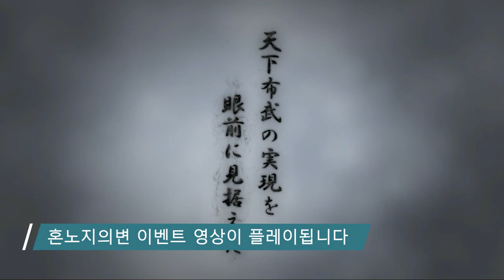[신장의 야망 신생 PK] 야마자키 전투(山崎の戦い) # 미츠히데편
[노부나가의 야망 신생 PK] 야마자키 전투 # 미츠히데편
▶ 야마자키 전투(山崎の戦い) # 미츠히데편 이벤트 공략 영상입니다.
[ 고화질 시청 ] - 설정(톱니바퀴 아이콘) - 720p60 설정
미츠히데는 혼노지에서 노부나가를 살해 이후,
야마자키 지역에서 꼭 제거해야 할 세력, 히데요시와  중요한 대결전을 벌인다.
▶ 구독자 분께서 요청한 공략 영상입니다.

◆ 게임 링크(amazon)
[Windows] 信長の野望 新生 with Power Up Kit